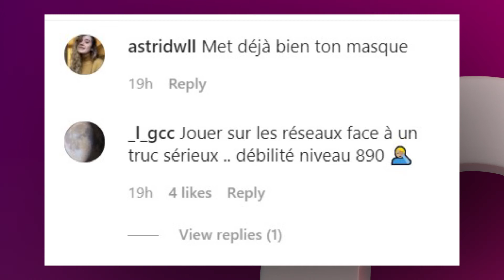Dylan Thiry : sa blague sur le coronavirus ne passe pas du tout